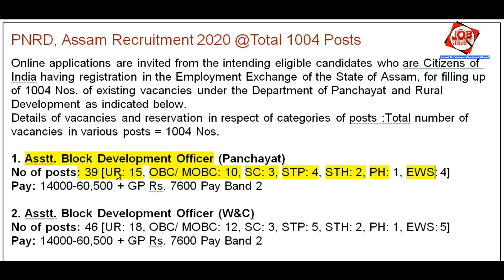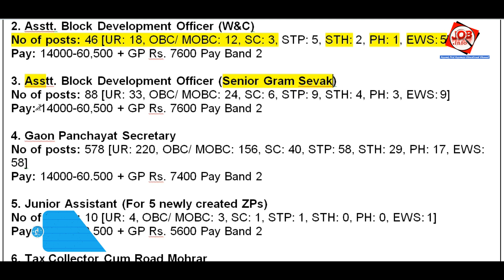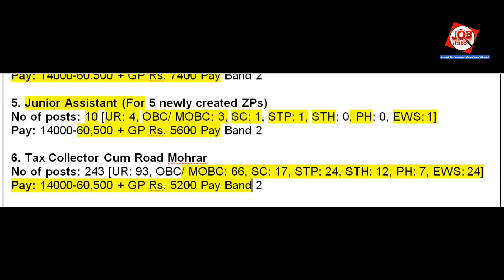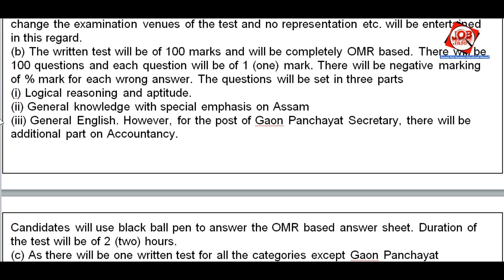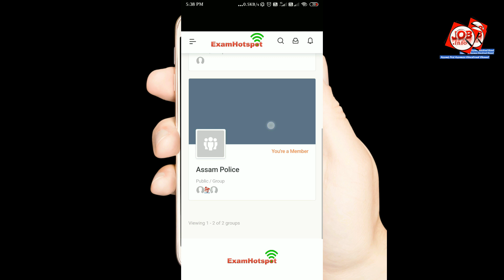PNRD, Assam Recruitment 2020 @ Full Notification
Social Networking Site for Job: examhotspot.in